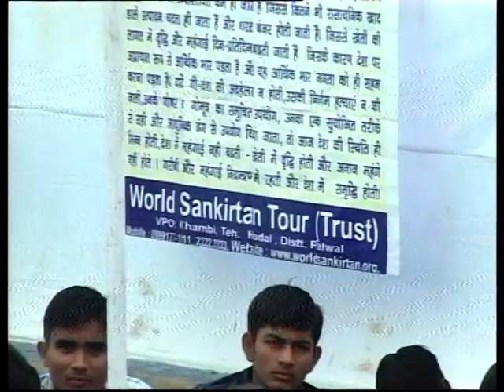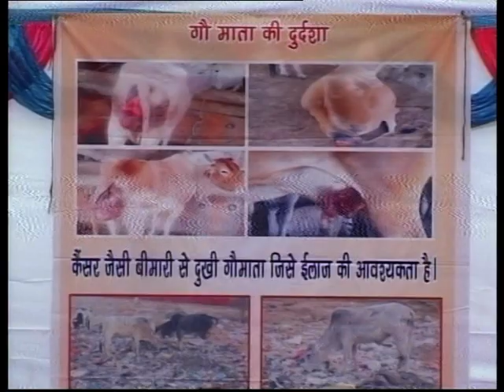Shrimad Bhagwat Katha Part 17 !! Panch Mahal Gujarat !! भागवत कथा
♫ Video Name : Shrimad Bahwgat Katha Part 17

♫ Speaker Name : Devi Chitralekhaji

♫ Copyright : Devi Chitralekhaji

Watch “Shrimad Bhagwat Katha Part 17 !! Panch Mahal Gujarat !! भागवत कथा DeviChitralekhaji"